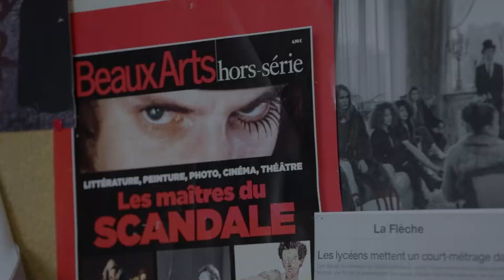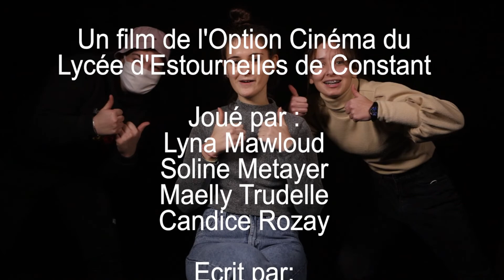Pub parodique option cinéma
Pub parodique option cinéma réalisée par les 1ères option cinéma, année scolaire 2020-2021, du lycée Estournelles de Constant.